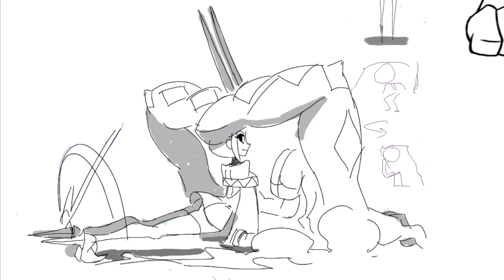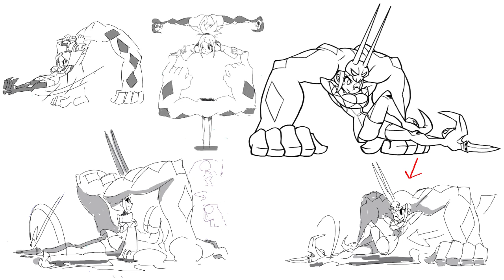SKULLGIRLS AOD2013 - PART 3 - ART PROCESS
-UPDATE-